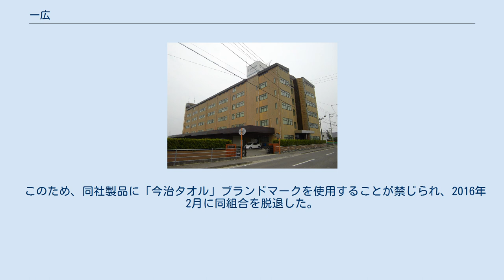一広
一広株式会社（いちひろ）は、愛媛県今治市に本社を置くタオルメーカー。
 1974年に創業。
愛媛県今治市朝倉村に朝倉工場を持つ他、中華人民共和国・ベトナムにも製造拠点を持つ。
2000年にはタオルをテーマとしたタオル美術館ASAKURA（後にタオル美術館ICHIHIROに改称）を開館した。
 グループ会社で「タオル美術館グループ」を形成しており、グループの中核企業である。
タオル美術館グループで製造・卸売・小売を手がけておりSPA体制（製造小売業）を標榜している。
グループ会社のタオル美術館ではタオル専門店「タオル美術館」を全国に展開している。
 2015年12月 - 四国タオル工業組合（現今治タオル工業組合）の抜き打ち検査とその後の調査で、吸水性などの品質基準値を満たしておらず「今治タオル」の認証を受けることができない20種類の商品に別の商品用として得た同ブランドのロゴを付けたタオルを全国に少なくとも35万枚以上出荷していたことが判明した。
 会社側は担当者が多忙を理由に検査に出していなかったと釈明し、該当商品を回収した。
 このため、同社製品に「今治タオル」ブランドマークを使用することが禁じられ、2016年2月に同組合を脱退した。
以降は「今治製タオル」「今治・国産タオル」などの名称を用いるようになった。
 タオル美術館ICHIHIRO